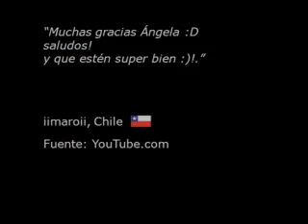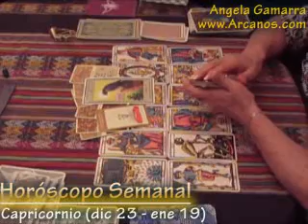Horoscopo Capricornio del 11 al 17 de enero 2009 - Tarot